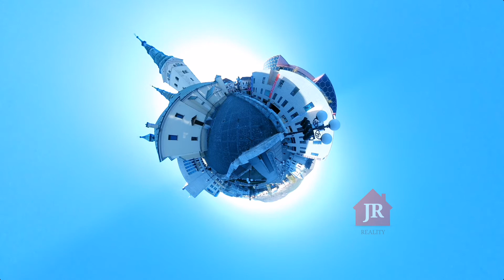Žilina, Žilina, Žilina - Zhony pred vianocami v Žiline zo Žilinských hradieb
Bol naozaj pekný deň a nová 3D kamerka práve dorazila. Patrilo sa ju v Žiline otestovať :)